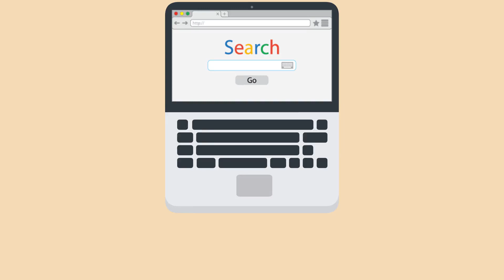What is SEO? 2020 Edition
For a full understanding of what is SEO and how does it work, check out

In this video you will learn:
-what are search engines, how they work and can help your business;
-what the heck are computer algorithms;
-And of course, what SEO is all about.

But stick around, there is a bonus at the end of the video. ☺

Alright, let's do this!

Search Engines are software that searches the Internet for sites containing the keyword(s), phrases, or subject(s) that the user specified to the search engine.  Each Search Engine operates with its proprietary computer algorithms.

Computer Algorithms are sets of code or step by step instructions telling the computer what to perform.

SEO stands for “search engine optimization.” It is the process of getting traffic from the “free,” “organic,” “editorial” or “natural” search results on search engines.

Optimizing the content for search engines means to get more quantity and quality of traffic to your website.

This activity attempts to increase and improve over time the website rankings.

As of Jan 2018, there are 1.3 billion websites online.
Because of this, website rankings matter.

Here are three essential ranking factors of 2018:

Keywords - words and phrases that searchers enter into search engines. Search engines are machines, not humans, so the more words explaining your post, the better.

Website Speed - Google flat out tells us speed is a ranking factor, and it makes sense. Plus, a slow performing website can frustrate and send your users elsewhere, most likely the competition.

Mobile First - Google says 61% of users are unlikely to return to a mobile site they had trouble accessing and 40% visit a competitor’s website instead.